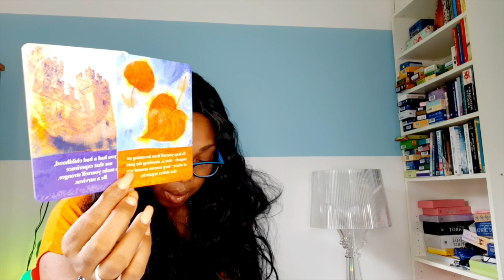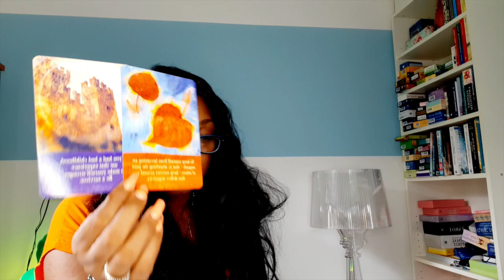CANCER Judgement! A resolution will come in💖 WEEK 25🙏 WEEKLY READING JUNE 15 21💫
Kathye